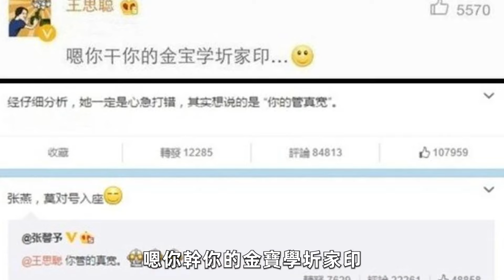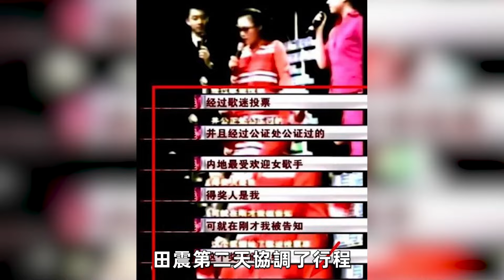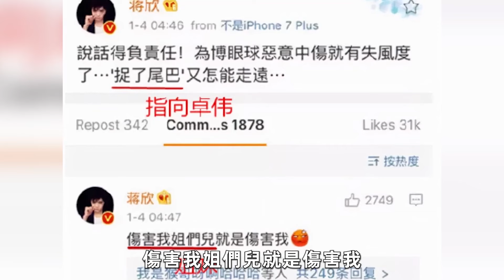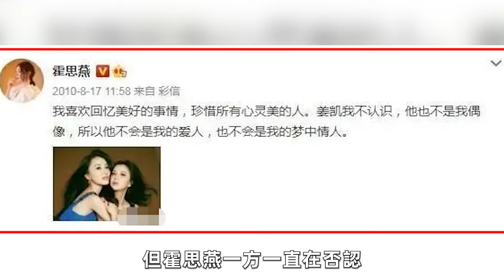17位明星親口爆料，陪睡奪夫，师徒反目，1個比1個罵得狠，真叫人大開眼界！范瑋琪